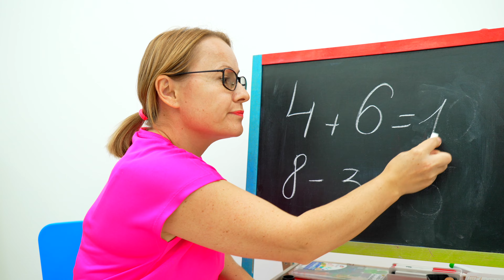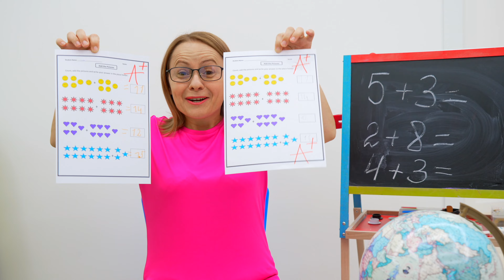Anabella and Stories About Elementary School and Her Classmates.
Anabella goes to school and find out how she should behave at school. She understands how important it is to have true friends.